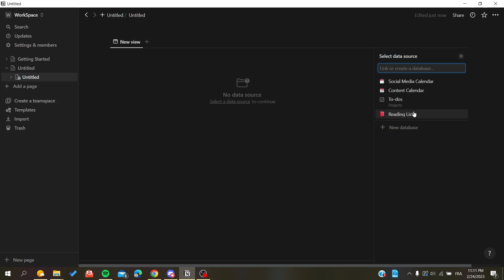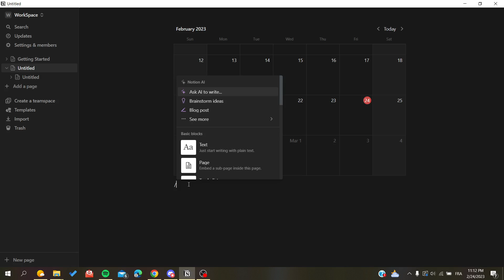How To Resize Calendar Notion Tutorial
Today we talk about resize calendar,notion tutorial,notion tips